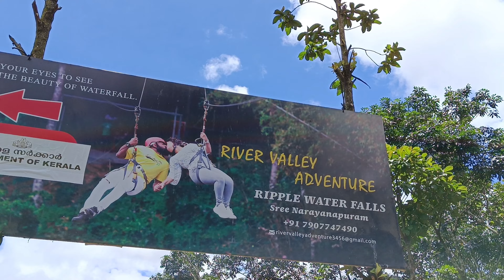Ripple water falls / Munnar / River valley adventure